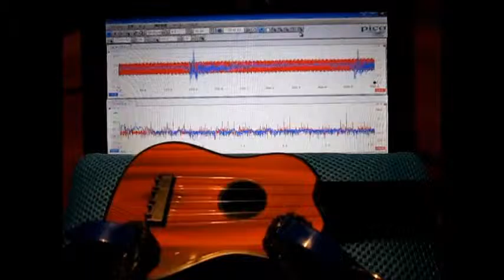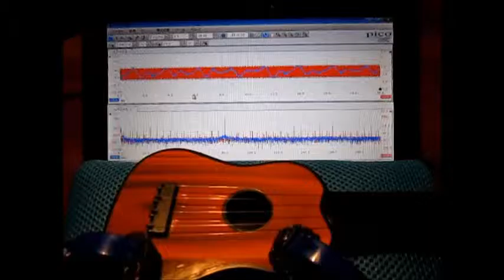超音波実験（音と超音波の組み合わせ） The surface acoustic wave experiment